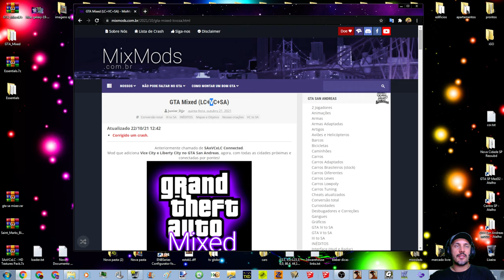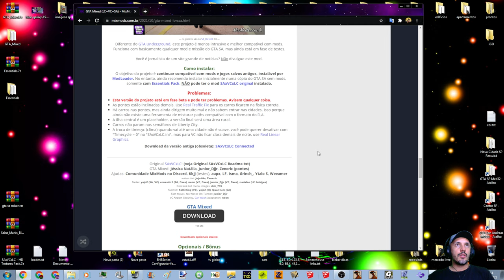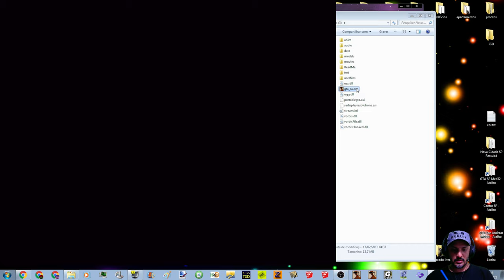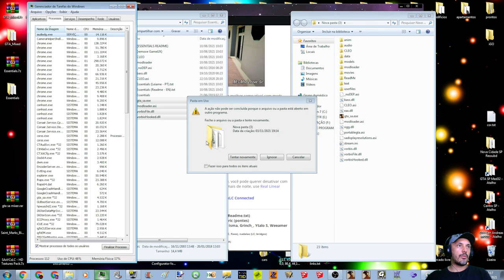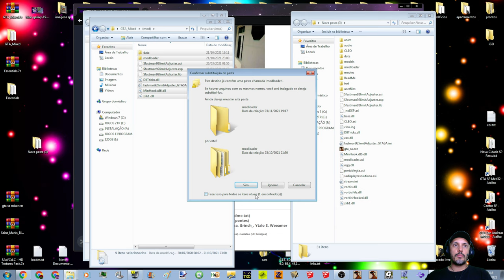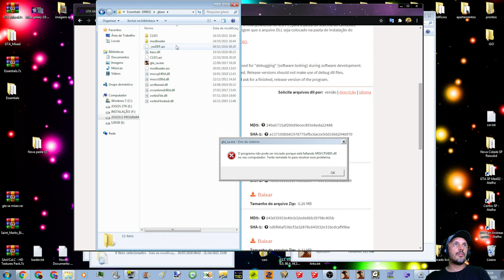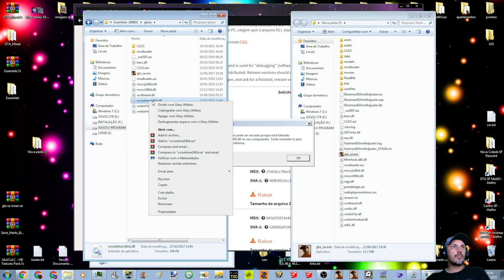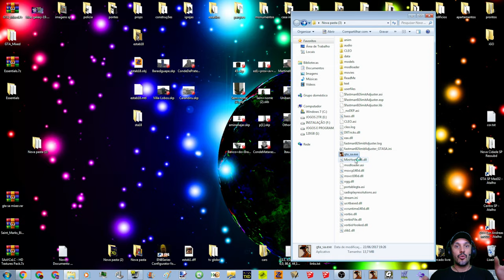GTA Mixed (LC+VC+SA) Tutorial de Instalação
Configurações do meu PC:
Sistema operacional: Windows 7 Ultimate 64Bits
placa mãe: GIGABYTE Z97X-Gaming G1 WIFI-BK
placa de vídeo: Gpu Gigabyte Gtx 1080 Ti 11gb Oc Gddr5x
processador: Core i7 4790k
memória: 4 x 8 gbs 2133mhz,(total 32 GBs) Corsair Vengance
cooler fan: Water Cooler Corsair H115i v2 Extreme Performance 280mm